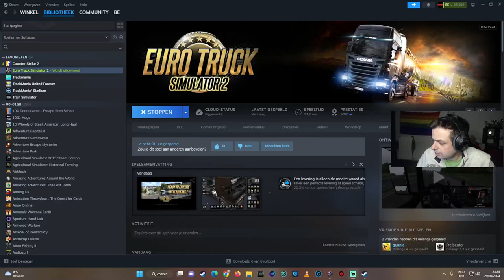ETS 2 : Berlijn - Luik - Gameplay - SycoTV